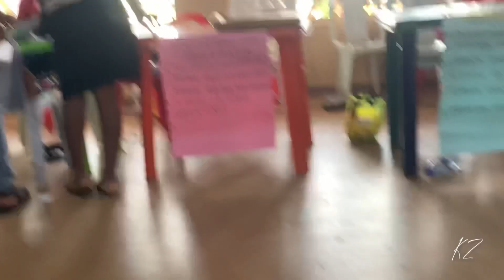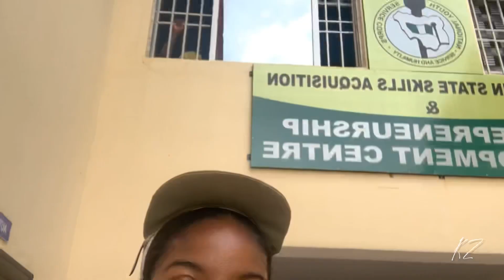"What Happened at the Best NYSC Camp in Nigeria?"|Sagamu Ogun State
I hope y'all enjoyed it😊